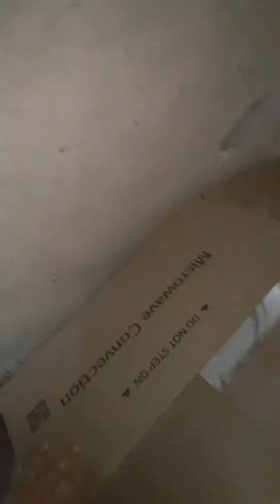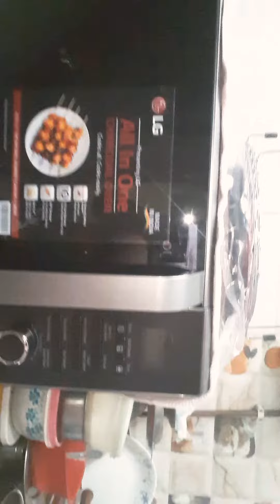My new microwave oven vlog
This video containing lot's of fun enjoy.